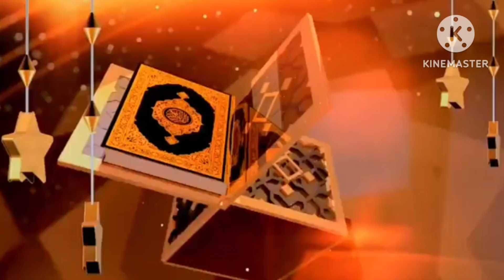raza ka urs aaya hai Khushi ham manaaenge#vairalvideo